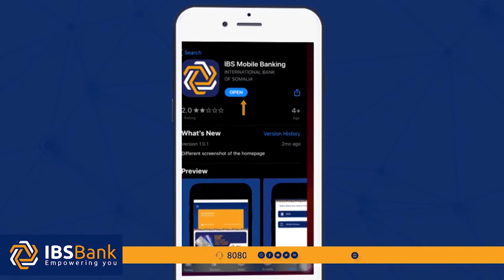Jabriil Cumar Maxamed oo ku dhawaaqey inuu yahay Musharax Baarlamaanka Federaalka Soomaaliya